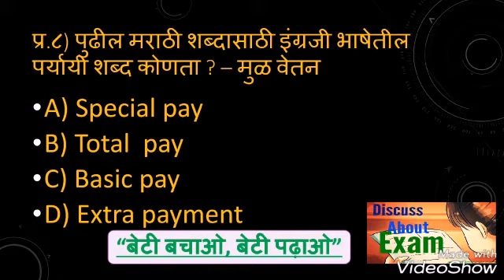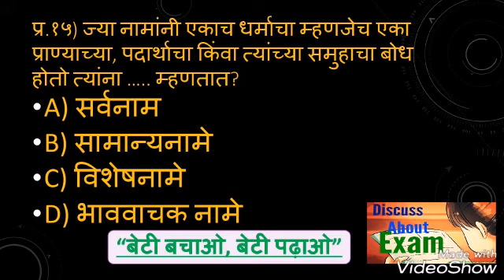marathi vyakaran/Talathi + police exam marathi grammer